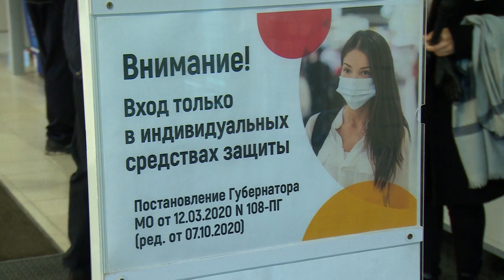В ГИПЕРМАРКЕТЕ «ГЛОБУС» УСТАНОВИЛИ ТЕПЛОВИЗОРЫ ДЛЯ ИЗМЕРЕНИЕ ТЕМПЕРАТУРЫ ПОКУПАТЕЛЕЙ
Технологии на страже здоровья. На входе в щёлковский гипермаркет «Глобус» теперь работают тепловизоры, а это значит, что гражданам с повышенной температурой не получится попасть в торговый зал. Как работает это оборудование, и как персонал магазина будет отслеживать заболевших, расскажет Мария Буржинская.